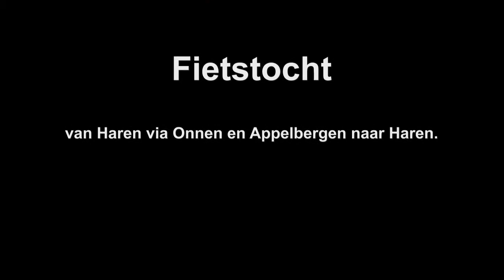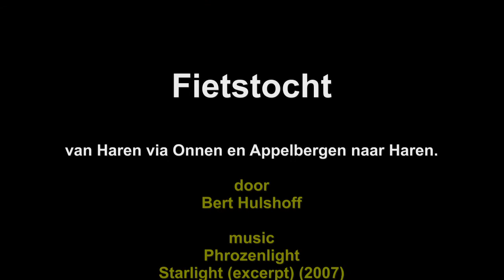Bert.. fietstocht 28 aug 2017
Cycling around my village Haren.